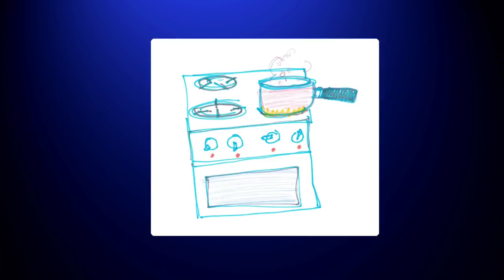Sam le Pompier en francais | Le meilleur de Fireman Sam et son équipe | Dessin animé